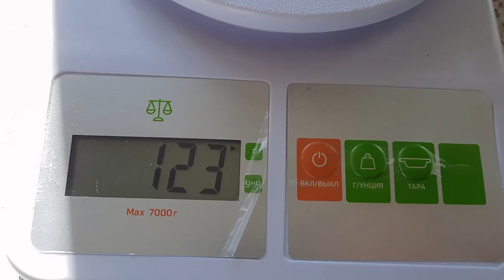БРОЙЛЕРЫ 5 ДНЕЙ🐥🐥🐥 КОГО ВЗЯЛА - НЕ ПОЙМУ🤔🤔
Новым подопечным уже 5 дней, цыплята совсем не похожи на КОББ 500, что вырастет - большой вопрос??? Надеешься на продавцов, а там опять обман🙀🙀
ВСЕМ ХОРОШЕГО ДНЯ!!!